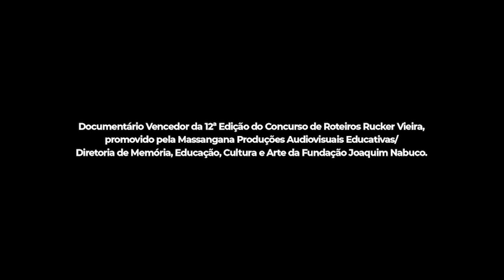ALVORADA - Trailer (Grafo Audiovisual)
Curta-metragem  produzido pela Grafo Audiovisual, com direção de Jandir Santin e Lais Melo, produção de Rai Rodrigues e fotografia do Guilherme Chalegre, prêmio da fundação hooker vieira, gravado no acampamento do MST Dom Tomas Balduino.

Som direto e montagem por Joelmir Zanette